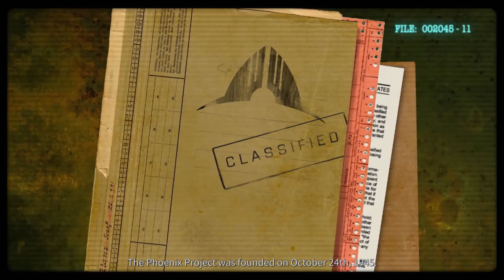PHOENIX POINT - Better than XCOM? - First Look - Legend Gameplay - New PC Strategy Game 2019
Phoenix Point delivers a new breed of turn-based strategy. Plan operations, research new technologies, and build alliances to unite the planet or destroy your rivals — then customize your squad and deploy into conflict zones around the globe with dynamic objectives and destructible environments. Procedurally generated maps, branching storylines, and enemies that mutate to counter your tactics create a huge variety of challenges and surprises, ensuring no two playthroughs are ever the same.

CPU: Intel i9-9900k @5.0 GHz
RAM: 64GB
GPU: Gigabyte Aorus GeForce RTX 2080 Ti Xtreme Waterforce 11G

End Titles Music:
Tobu - Candyland